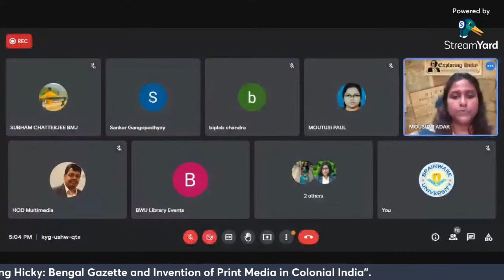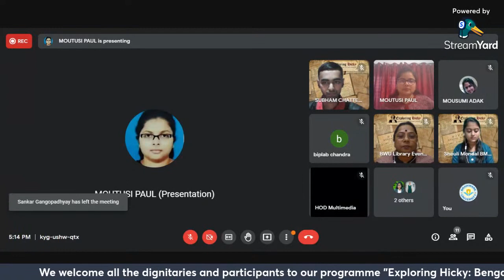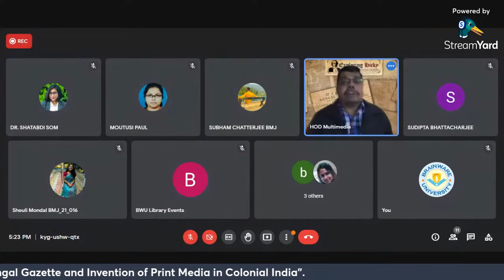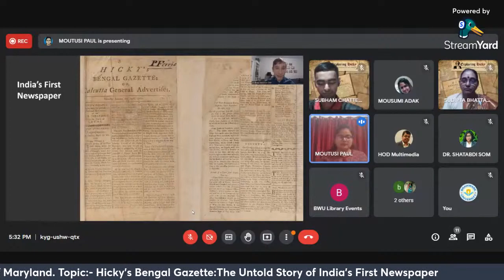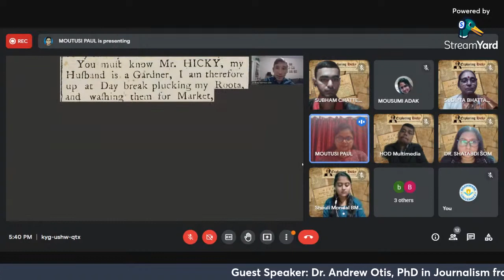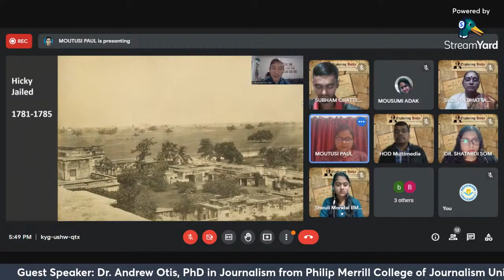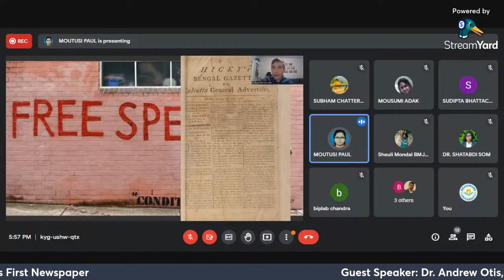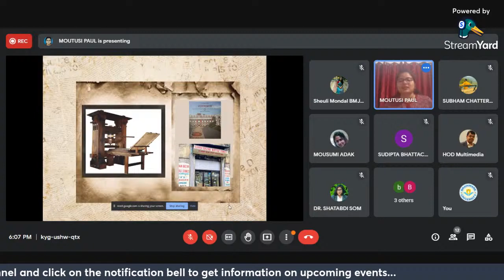Exploring Hicky: Bengal Gazette and Invention of Print Media in Colonial India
Guest Speaker=
   Dr. Andrew Otis,
   PhD in Journalism from
   Philip Merrill College of Journalism
   Topic:- Hicky's Bengal Gazette:The Untold Story of India's First Newspaper
   Ms. Moutusi Paul,
   Library Assistant,
   Central Library,
   Brainware University
   Topic:- Hicky:Calcutta Press

Organized by: Central Library, Department of Media Science & Journalism, Department of Multimedia, Department of Pharmaceutical Library, Department of Law Library, Department of Nursing Library & Department of English & Literary studies jointly organises, Brainware University.

**Certificate will be generated only after submitting feedback.
Feedback Form will be activated at 7:00pm(29th January 2022).